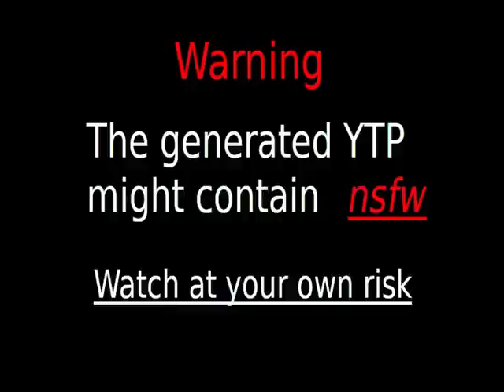LOOK AT THIS